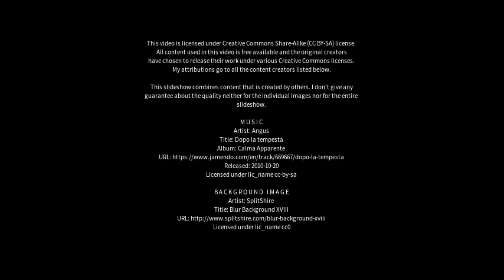Best places to visit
Best places to visit - Nyråd (Denmark) Best places to visit - Slideshows from all over the world - City trips, nature pictures, etc.